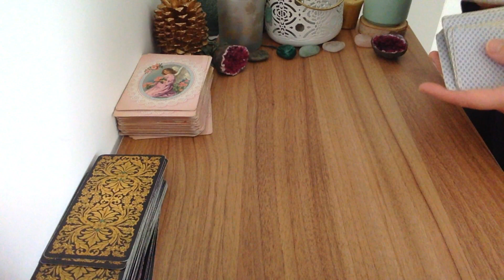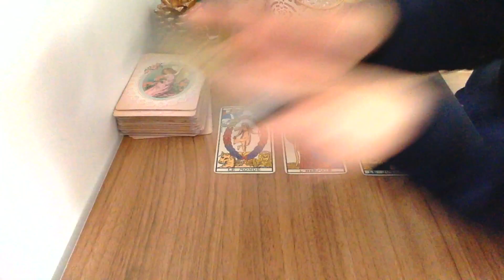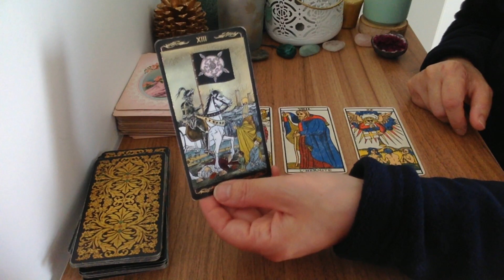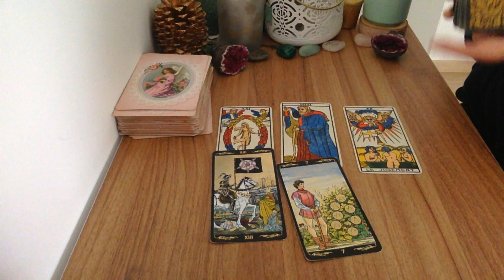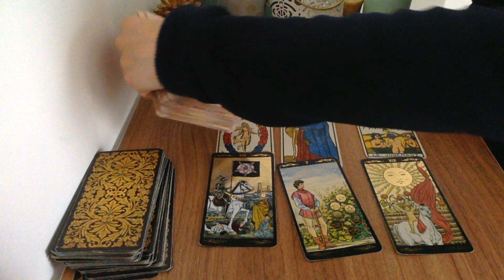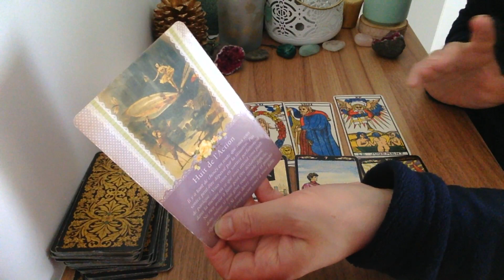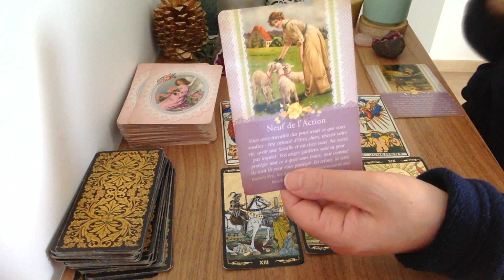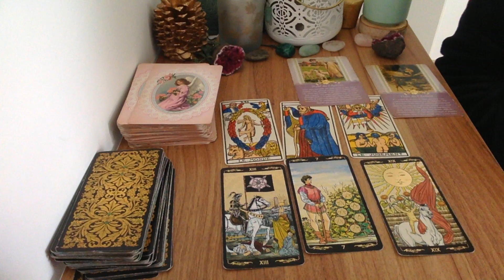Poissons Quelles merveilles ! Tirage semaine 19 au 25 décembre 2022 🔮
Voici le tirage du Poissons Quelles merveilles ! Tirage semaine 19 au 25 décembre 2022 🔮 ⬇️

🔮MON LIVRE PDF SUR MES PRÉVISIONS DE 2023 POUR CHAQUE SIGNE ASTROLOGIQUE "MON TAROSCOPE 2023 "

- 20 % avec mon code lali20 !

Voyante et Tarologue professionnelle depuis 20 ans , je suis Lali,  je partage mon don avec tous ceux et celles qui croient aux arts divinatoires . Chaque mois, je réalise des tirages  horoscope tarot  du mois grâce au tarot divinatoire. Vous découvrez l'horoscope de la balance , du verseau,  du gémeaux, du capricorne, du taureau, de la vierge, du bélier, du lion, du sagittaire, du cancer, du poissons et du scorpion et vous pouvez tirez vos cartes sur l'amour pour savoir si vous ferez nouvelle rencontre bientôt .  J'associe l'astrologie, le tarot et la voyance pour vous donner des prédictions plus précises. J'espère que le tirage : Poissons Quelles merveilles ! Tirage semaine 19 au 25 décembre 2022 🔮  vous aidera pour ce mois.  N'hésitez pas à partager la vidéo, à laisser vos commentaires et retours sous la vidéo . Je vous souhaite d'être éclairé au mieux.